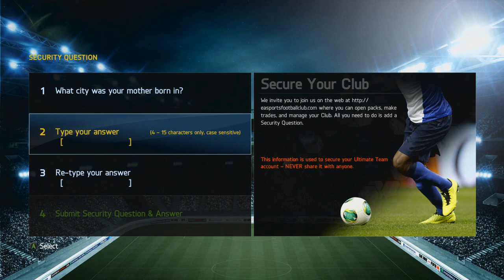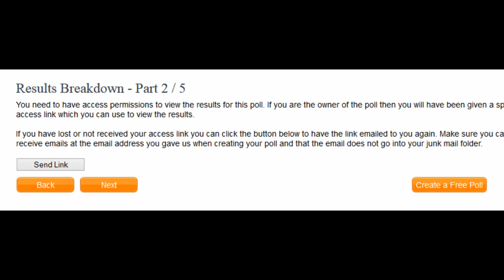FIFA 14 Ultimate Team Trading | Road to Zlatan Ibrahimovic | ''IF Trading!'' #2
500 likes for an upload again tomorrow?! (More would be appreciated anyways!)

You can win Zlatan Ibrahimovic (Xbox & Playstation!) yourself when I've traded all my way up to him by doing 4 things:

3 Click on ''Other'' and then fill in *Your Youtube Channel* / *Your Answer* (example: NassFIFA / Swag Town)
4 Just wait and if you guess the right answer I'll get back to you through youtube PM's!

This is my Road to Zlatan Ibrahimovic on FIFA 14 Ultimate Team, it is a trading series and I'll also show you how to make coins on FIFA 14 Ultimate Team, I'll be trading myself up to the 88 rated Swedish 5 star skiller beast Zlatan Ibrahimovic who plays for PSG in the France Ligue 1 as a Striker.

Or if you can't be arsed to read that little story its basically a FIFA 14 Trading Series to Zlatan Ibrahimovic! xD

Good Luck!

Nass